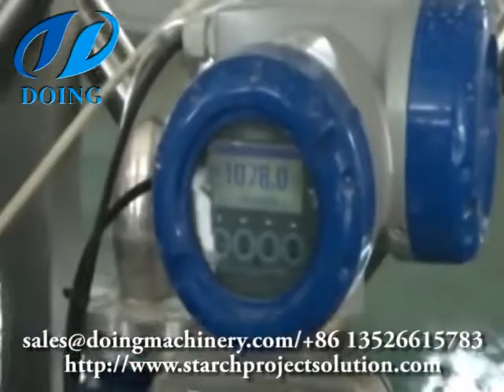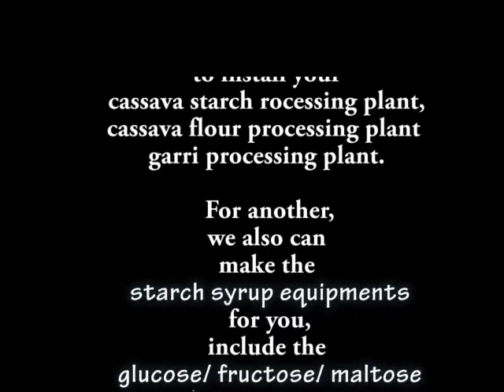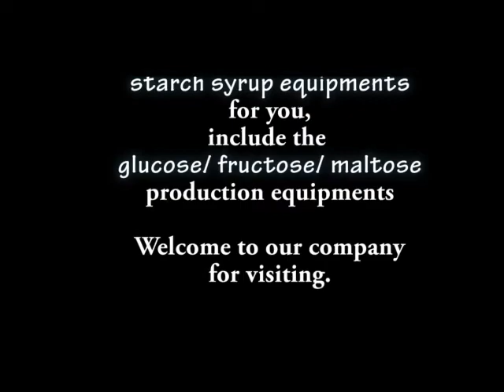Smooth operation of sweet potato starch processing equipment in factory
This video shows you one of the sweet potato starch processing machine  installation projects of Doing Holdings-Henan Jinrui. The sweet potato  starch production line in this sweet potato starch processing plant has  high degree of automation, large processing capacity, and good quality  of finished sweet potato starch. It is suitable for installation and use  in medium and large cassava starch processing plants.
In the video, you can see that only a few workers are needed during the  operation of the sweet potato starch production line, which greatly  saves labor. The sweet potato starch processing machine processes sweet  potatoes at a fast and stable speed, so there will be no loss of sweet  potato starch during the production process, which ensures the  extraction rate of sweet potato starch and also ensures the cleanliness  of the plant.